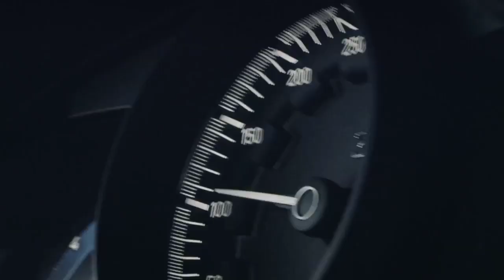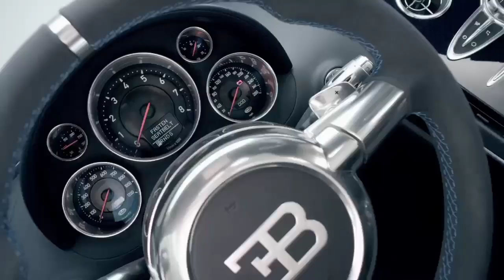Bashie Amorf - larmes (BUGATTI)